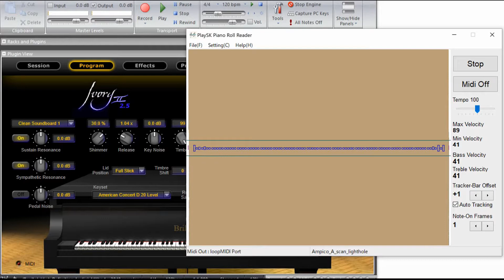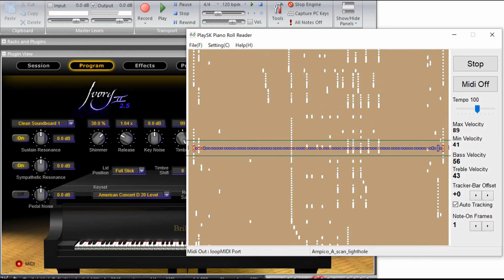Dance Of the Blue Danube fox-trot, Vincent Lopez (Ampico recording)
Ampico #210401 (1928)